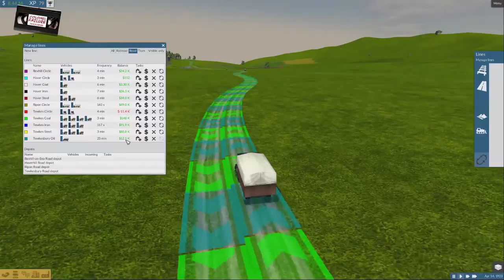Train Fever #13 : Trucking Oil : Electrification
We're heading back to the oil fields of Tewkesbury with a solitary truck. Can one haulier make a difference where rail had previously failed hard? When we get bored of that I set about creating my first electrified line.

This playthrough is starting in 1850 with all settings on medium with the intention of making it as far as we can!

Comments, tips and suggestions are most welcome.

As mentioned in the video, I'm offering the opportunity to name the trains running in this playthrough. Add your suggestions in the comments but keep it clean!